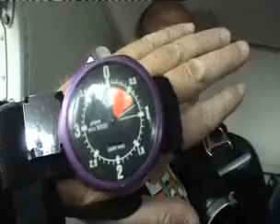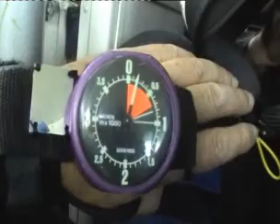Saut en Parachute d'Emilie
Saut en Parachute d'Emilie le 01/06/08 à Saint Denis de l'Hotel